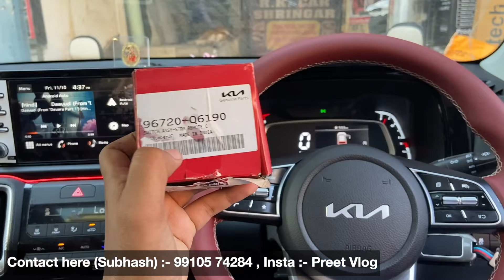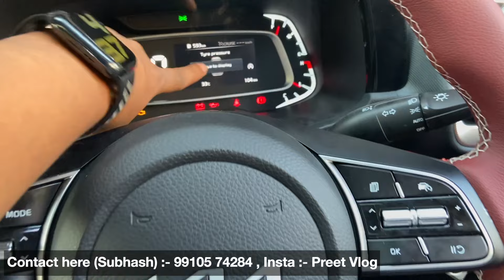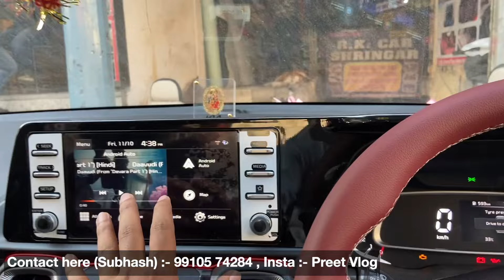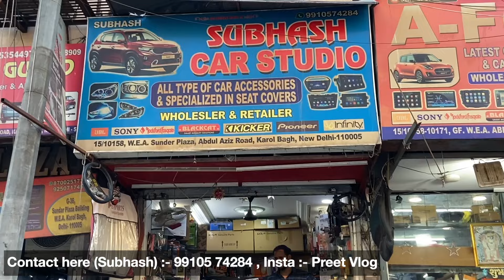2024 KIA SONET HTK(O) MODIFIED WITH PRICE | KIA SONET MODIFICATION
2024 KIA SONET HTK(O) MODIFIED WITH PRICE | KIA SONET MODIFIED

Add :- 15/10158 W.E.A Abdul Aziz Road Karol Bagh Delhi
Contact here Subhash bhai :- 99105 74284

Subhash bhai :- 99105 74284